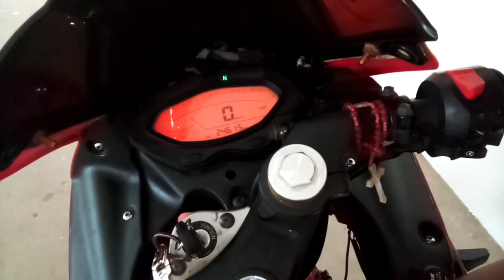How to install Hazard lights using Hallow switch | Motorstar Z200S